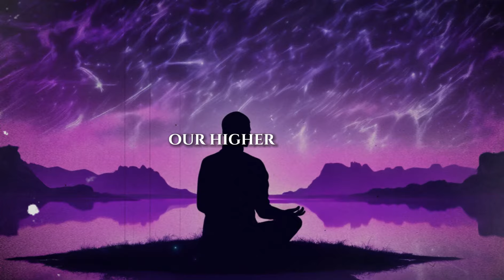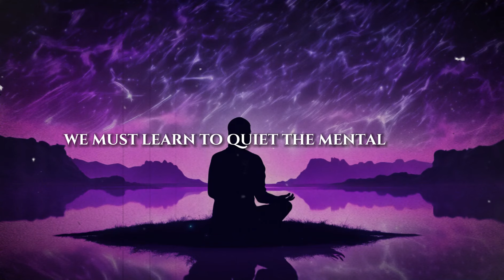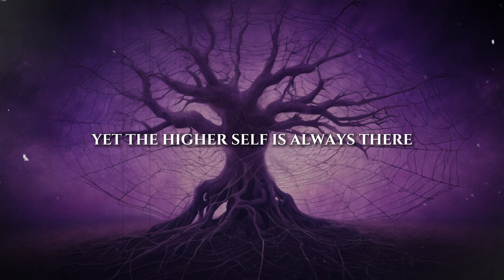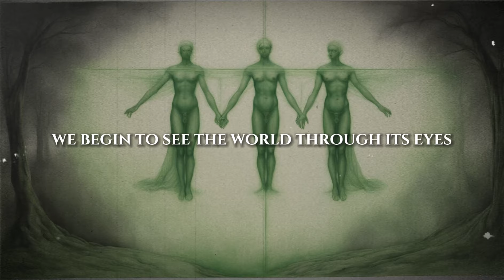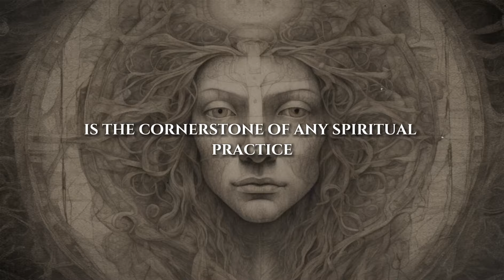ONCE You Speak THIS WAY With Your Higher SELF, Your Reality Will CHANGE : The Inner Compass Guide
🌟 Welcome to our deep dive into the realms of self-awareness and spiritual growth! 🌟 In this enlightening video, we explore the fascinating dynamics between our everyday self and our higher self. 🧘🌌

🎭 Meet Your Two Selves: Discover the contrast between the everyday self, often swayed by emotions and ego, and the higher self, a wellspring of eternal wisdom. This journey will reveal how these two aspects shape your existence. 🌈✨

🚦 Guidance Through Life's Challenges: Learn how your higher self acts like a lighthouse 🌊, offering direction in the stormy seas of life. We delve into ways to quiet the mind's chatter and tap into this profound source of guidance. 🔮🧭

📡 Tuning into Wisdom: Imagine your higher self as a radio station 📻 broadcasting wisdom. We discuss how to cut through the static of daily distractions to hear its guidance clearly. 🎧🌟

🔄 Aligning with Your Inner Compass: This video shows you how to align your thoughts, emotions, and actions with your higher self's wisdom, much like a ship's captain uses a lighthouse to navigate. 🚢💡

🧘‍♂️ Quieting the Mental Noise: Master the art of inner stillness to allow the insights of your higher self to shine through. We provide practical tips for achieving this mindful awareness. 🍃🌸

🎁 Embrace the Present Moment: Discover why your higher self thrives in the 'now' and learn strategies to live more fully in the present. 🕰️💫

🤗 Acceptance: Your Key to Inner Peace: We explore how accepting each moment can lead to profound insights and a deeper connection with your true nature. 🌺🌍

🌈 Life as a Sacred Journey: Shift your perspective to see life as a path of self-discovery and spiritual awakening, guided by your higher self. 🛤️🔮

🧠 Expanding Your Consciousness: Learn how expanded consciousness opens doors to the wisdom of the higher self. 🌌🔑

💪 Affirmations and Consistency: Discover the power of affirmations in aligning with your higher self and the importance of consistent practice in your spiritual journey. 🌠📅

🔗 Unity and Co-Creation: Embrace unity as the essence of the higher self, leading to decisions that resonate with the harmony of existence. 🤝🌐

Join us on this transformative journey to unlock the secrets of your higher self and harness its power for a more fulfilling, harmonious life! 🎥👍